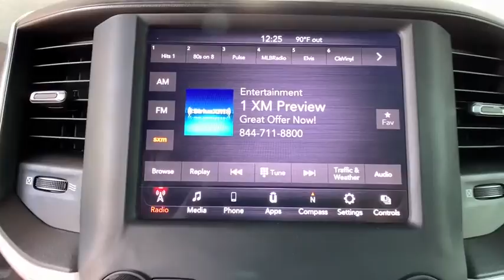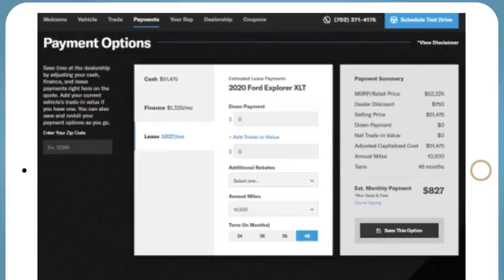2019 Ram 1500 Fort Collins, Greeley, CO, Laramie, Casper, WY R57701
Maximum Steel Metallic Clearcoat Used 2019 Ram 1500 available in Cheyenne, Wyoming at Cowboy Chrysler Dodge Jeep Ram, Servicing the Fort Collins, Greeley, CO, Laramie, Casper, WY area.
2019 Ram 1500 Big Horn/Lone Star - Stock#: R57701 - VIN#: 1C6SRFFT3KN743073

4WD **AUTOCHECK ONE OWNER**, **AWD/4X4/ALL WHEEL DRIVE/4WD**, **TOW PACKAGE**, **USB**, **Clean AutoCheck**.Odometer is 3134 miles below market average!Awards:* Motor Trend Automobiles of the year * 2019 KBB.com Best Auto Tech Awards * 2019 KBB.com 10 Best Road Trip Cars * 2019 KBB.com 10 Favorite New-for-2019 Cars